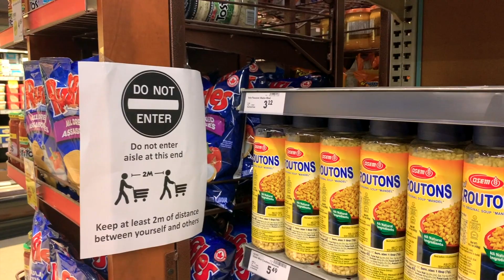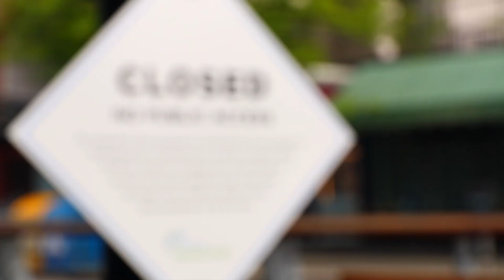Calling Covid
The last couple of months in quarantine have been giving me a lot of time to reflect, and during this time I was inspired to make this short film about the Coronavirus. Except for a couple, all of the clips were shot in April 2020. In case you’re watching this in the far future and the pandemic going on is already over, and perhaps you don’t know what the situation is, here’s what’s going on currently:
In March 2020, WHO declared the Coronavirus (COVID-19) outbreak a pandemic. People worldwide were forced into quarantine and some people (including me) are still in quarantine right now. Everyday living has changed quite a bit, and social distancing (staying away from other people by 6ft) is a common practice out in public spaces. Schools and stores shut down and flying in an airplane/going to the airport became a very scary ordeal. COVID-19 has affected our world socially, economically, and essentially in every aspect of life.

I hope everyone is staying safe and although things are starting to reopen slowly now, please remember that the virus is still out there! The process of things reopening now does not mean that we are safe from the virus just yet.

PS: Shoutout and special thanks to the bro for accompanying me when I filmed/ allowing me to film him/ helping out!